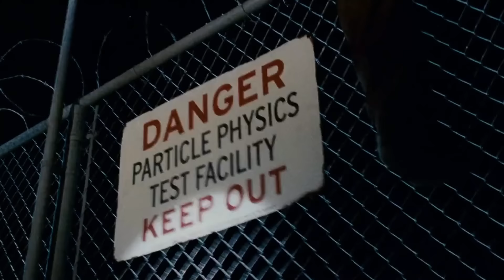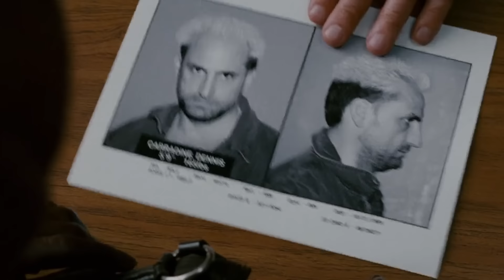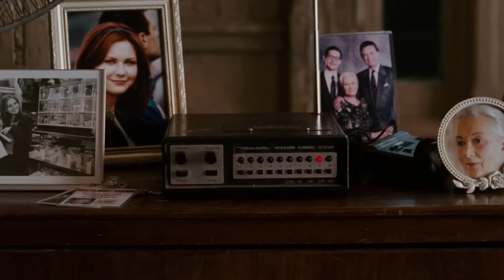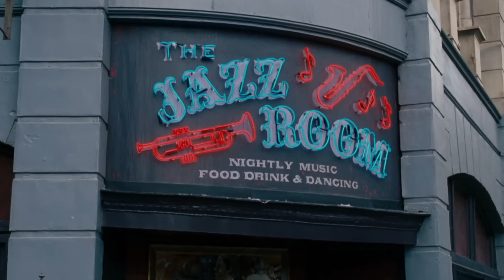Spider-Man 3 (2007) Explained in Hindi/Urdu | Spider Man vs Venom vs Sandman Summarized हिन्दी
Spider-Man 3 (2007) Sci-Fi movie explained in Hindi Urdu . The American superhero adventure Thriller film “Spider Man: Red Suit Hero versus Venom vs. Sandman” story summarized with a complete ending in हिन्दी explanation. The plot is once again about 'Peter Parker' who is living happily with his friend 'Mary Jane'. But these happy moments will not last long when 3 different supervillains will come back into his life. These malevolent adversaries commence causing chaos throughout the entire city.Number 01 is the killer of Peter's uncle, who has now become a 'Sandman' with the help of a science experiment. The other is 'Harry' who uses the high-tech green outfit of his father's Green Goblin. Finally, the number 3rd is the extraterrestrial symbiote Venom who uses Peter's colleague's body as a host. How did it all begin?

All it stats when a black sticky substance that became entangled with Spider Man's costume and turned him evil. Spidey was about to propose to MJ so his aunt gives him a ring to express his feelings for her. Flint, a prisoner, is shown because he needs money for his daughter's treatment. Flint transforms into a sand monster and discovers that the sand bestows powers on him. Spiderman helps people in this way: he saves a girl who is hanging from a building, but Eddie, his colleague, takes negative pictures because his boss assigns him a new project as a result. Old friend Harry advises MJ to end the relationship if she wants to save Peter a.k.a spidey, and MJ agrees. Eddie eventually kidnaps MJ and hangs her in a massive web. Peter notices this and approaches Harry for assistance, but he declines.

Peter rushes to save her because the black sticky substance also known as symbiote was stuck with 'Eddie' and he was performing evil tasks as a result of it. Now, Eddie has turned evil. Flint was also present. They fight with Spiderman and make his condition worse, then Harry appears and fights with them for Peter. He sacrifices himself while approaching Eddie, and as a result, they are saved and happy together. Finally, they perform Harry's funeral. This film concludes with a happy scene.

SpiderMan 3 is a 2007 American superhero film (Full Science Fiction Adventure Movie Explained in Hindi). I would say that this sequel (Part 3) is more pleasing and classier than the previous one. The film satisfies the fan of superheroes with an intriguing storyline. It's both entertaining and scary to watch, based on the Marvel Comics character Spider-Men. You should watch this action movie whenever you get a chance. What does it all mean and why do I say it? Every hero must choose whether to confront the darkness... or be devoured by it. One man will fight to discover his inner hero!  I hope you enjoyed this video.
Spiderman 3 is one of the best 2007 superhero adventure Thriller films, directed by Sam Raimi.
Credits:

Images and footage source: Sony Pictures Releasing and Marvel Entertainment
Directed by: Sam Raimi
Produced by: Laura Ziskin
Screenplay or written by: Ivan Raimi
Edited by: Bob Murawski and Columbia Pictures